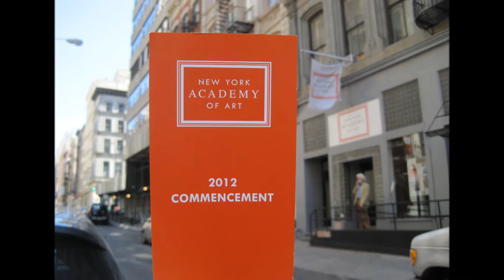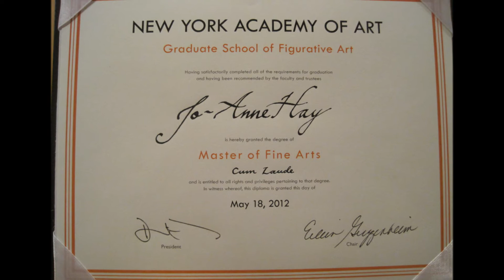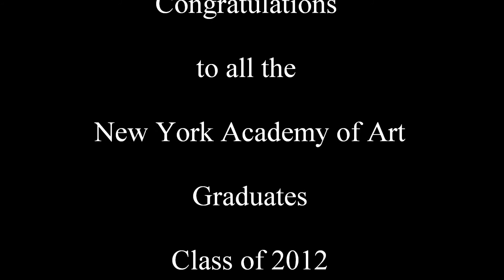Class of 2012 Graduation Day from The New York Academy of Art May 18th 2012.wmv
Class of 2012 Graduation day from The New York Academy of Art May 18th 2012